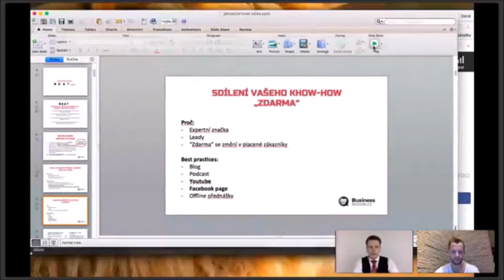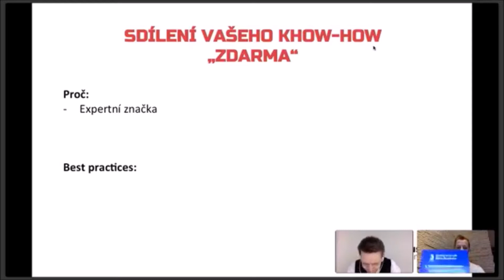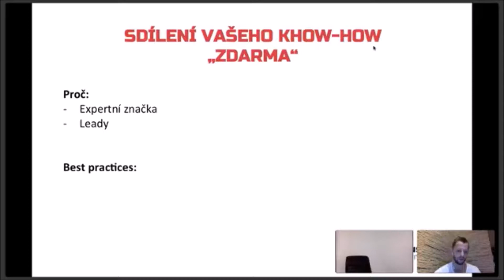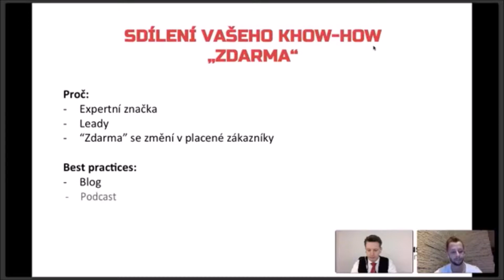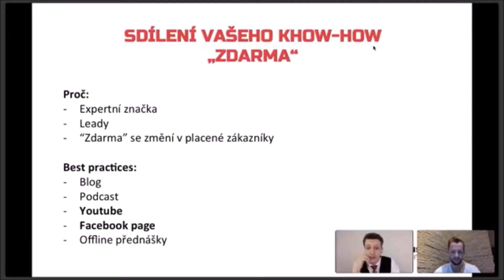Proč sdílet obsah a hodnoty "ZDARMA"? - SALES RÁNO s Davidem a Davidem #110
Sté desáté SALES RÁNO na téma " Proč sdílet obsah a hodnoty "ZDARMA" ?".
U nás v republice jsme naučeni, že své zkušenosti a firemní knowhow si máme chránit a prozrazením přijdeme o konkurenční výhodu. Ale dle nás sdílením firemních myšlenek, toho,  co nám funguje či nefunguje získáváme více, nežli můžeme ztratit. Potenciální klienti, kolegové či laická veřejnost nás začne vnímat jako odborníka na danou tématiku. A díky tomu si můžeme říct o vyšší hodinovou sazbu/cenu za produkt či získat lukrativnější zakázky.